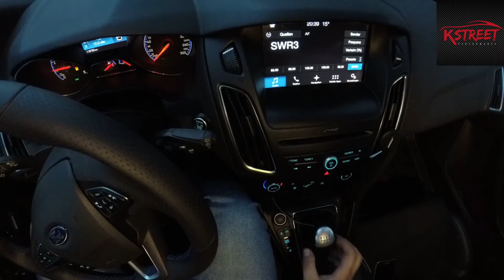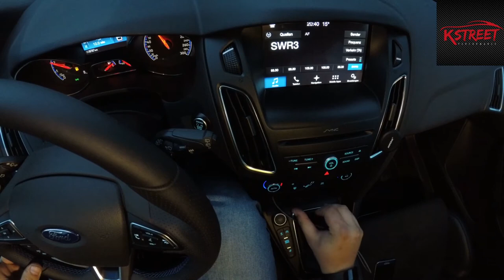Noch von letzter Woche....Eindrücke Fazit Review Focus RS blue fast boost